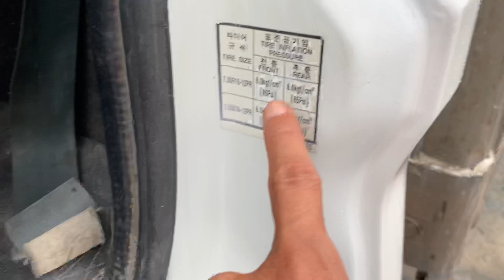Báo giá Huyndai 2 tấn5 nhập Hàn Quốc/ô tô Bùi Hiếu Đồng Nai 0977317268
Báo giá xe tải cũ giá rẻ , Huyndai 2t5 đời 2003 nhập khẩu Hàn Quốc /Ôtô Bùi Hiếu Đồng Nai/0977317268
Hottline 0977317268